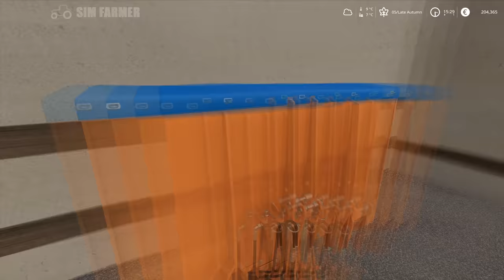Harvesting Soybenas & Corn, Baling Soybean Straw - Ravensberg #47 Farming Simulator 19 Timelapse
FS19 Harvesting soybeans and corn, baling soybean straw is the next part in the Ravensberg timelapse series. We start the day off harvesting our two fields of corn. Once they're done we swap headers over on our combine and make a start on harvesting our final field for the year.
The straw from the soybeans is also baled and the bales taken to be sold at the local barn. Once that's all done we spread compost onto our fields of corn and transfer the manure over from the cow shed to the compost bunker silo. We then finish the day off plowing our fields to prep them for the next crop.

🎮Pre-Order the Farming Simulator 22 season pass on PC here which includes 3 packs and 1 expansion DLC's

Ravensberg by TopAce888 can be downloaded on the official Farming simulator Modhub

👍Many Thanks To My Channel Members for the Support:
FARM HAND Level Supporters:
Christopher Calhoun, Mark Pratt, siema, Quentin Salaun, Alexandre astier, InstantDeath, tepa pelailee, horse june, Ghorecha Dhruvil, James Smith
FARM MANAGER Level Supporters:

▶ 1. 00:00 Daxten: With you

▶ 2. 03:03 Raccy: Lion heart

▶ 3. 06:03 AGST: Now

▶ 4. 08:53 Ooyy: Khandi

▶ 5. 11:37 Daxten: High hopes

▶ 6. 15:29 AGST: Overload